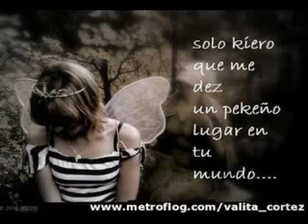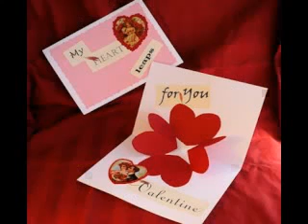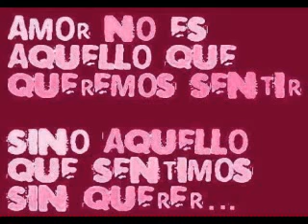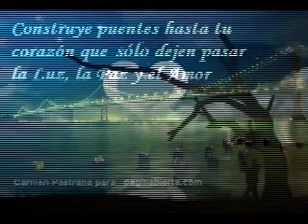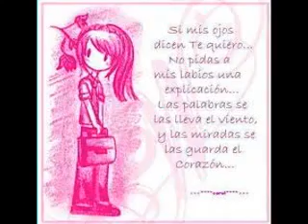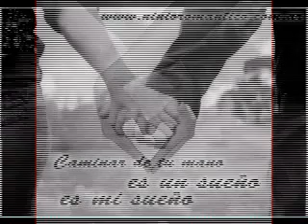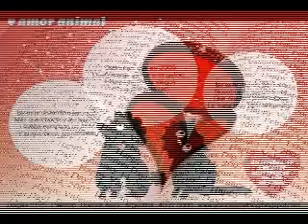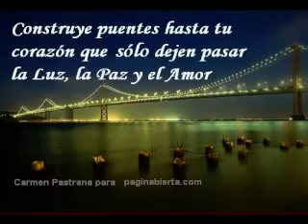Sonido black panther,,{°•°¤}